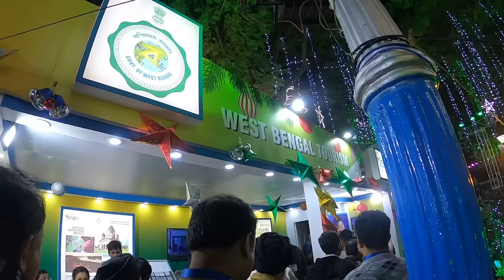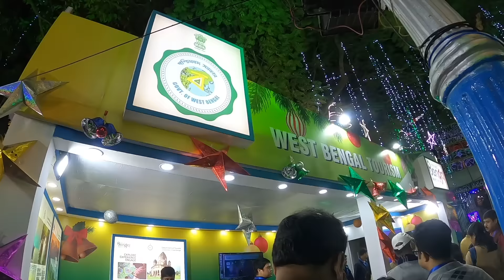কলকাতায় বড়দিনের কার্নিভাল😍Kolkata Christmas Celebration 2023😍Park Street Christmas Lighting 2023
👉Nomoskar, Kolkata Christmas Carnival 2023 niye ei video ta. Allen Park Christmas 2023 dekhe neo. Kolkata Christmas Lighting dekhte pabe ei video te.

👉My Gears :
DSLR : Nikon D5300
Lens : 18-55 MM, 70-300 MM Kit
Camera Case : Easycover Camera Case For Nikon D5300 (Black)
Primary Phone : LG G8X Thinq (Black 128 GB, 6 GB RAM)
Secondary Phone : Redmi Note 7 Pro
Microphone : Boya BY BM-3031 On Camera Shotgun Condenser Microphone
Action Camera : Gopro Hero 8 Black
Rechargable Battery Charger : Sony BCG-34HHN CIN5 Battery Charger
Laptop : Macbook Air M1 (Space Grey)
SSD : Crucial BX500 240GB 3D NAND SATA 2.5 Inch SSD
Hard Drive Case : Gizga Essentials Pouch For 2.5 Inch Hard Drive